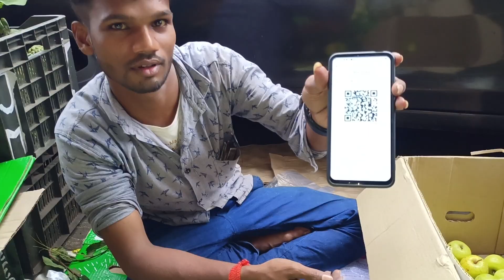यह भाई इशारे में भेजते हैं Apple Mumbai corfat market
(मुंबई सीएसटी)   बेचारा फ्रूट वाला यह भाई मुंह से बोल नहीं पाते हैं 🥺 और एप्पल भेजते हैं हंड्रेड  के 10 पीस
Aachmi Mumbai
Indian veg food
food BD
food blogger roza food rail
village cooking channel
Manoj Dev
yah bhai SST mein bechate hain Anjuman school ke samne CST se Manish Market jaane wala rasta Mumbai
Dablu Yadav JMD
my YouTube channel my love India 🇮🇳